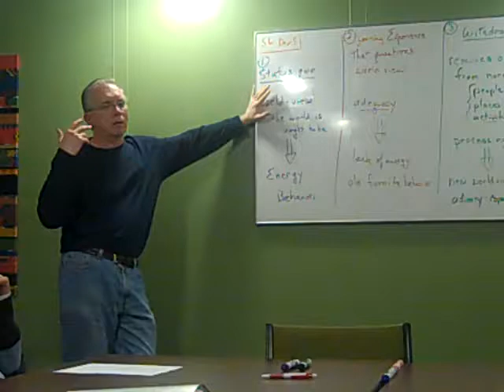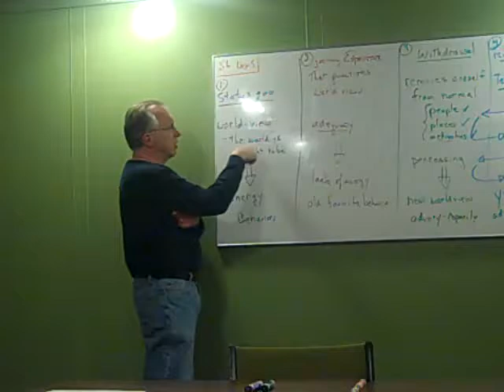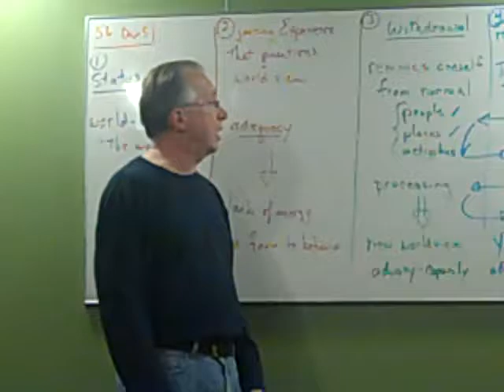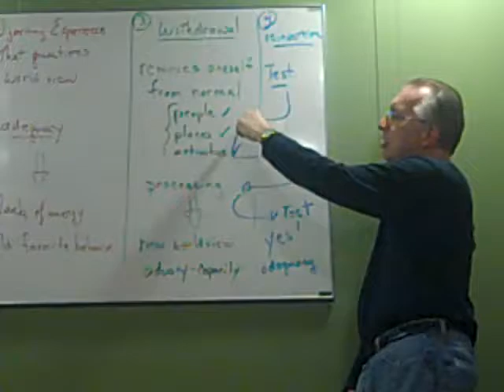A Day in the Life of a Capuchin Postulant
I was in formation with the Capuchins from 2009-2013. Video was made during postulancy to show what a typical day was like.

For a look at what the second stage of formation is like, check out the far superior from the Capuchin vocation office.